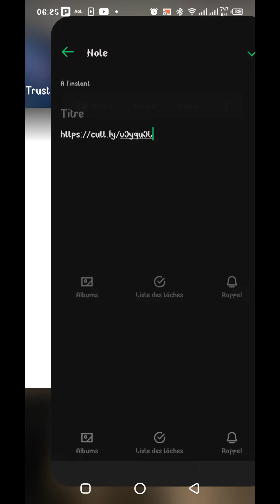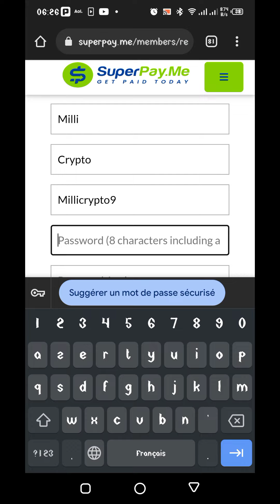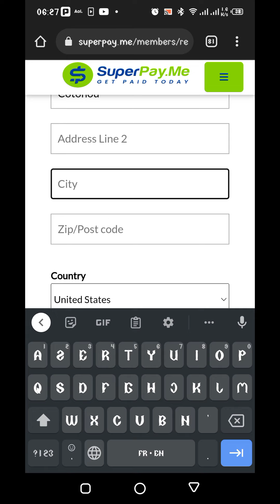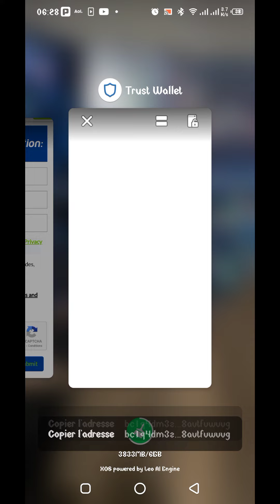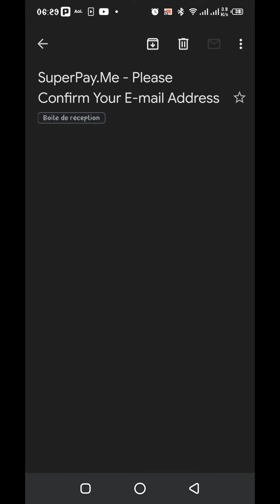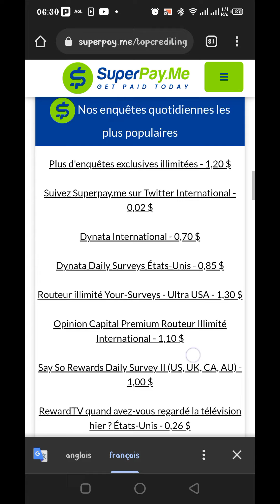Comment gagner jusqu'à 10$••{6100F} pour un seul message répondu.../// Fonctionnel Partout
Ce site vous paye jusqu'à 10$••{6100F} pour un seul message répondu.../// Fonctionnel Partout